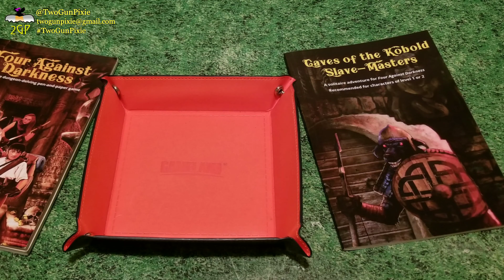Slideshow Gaming - Four Against Darkness: Caves of the Kobold Slave-Masters